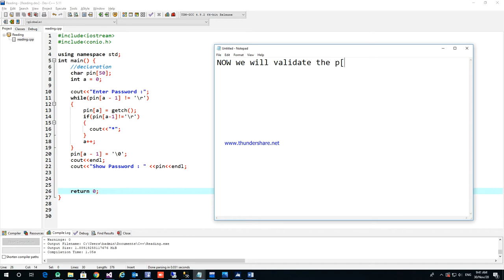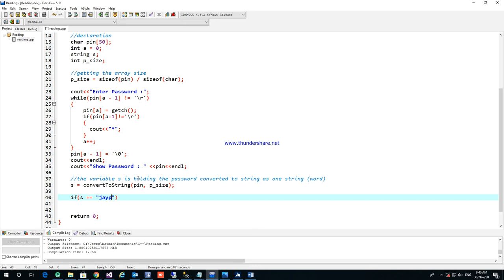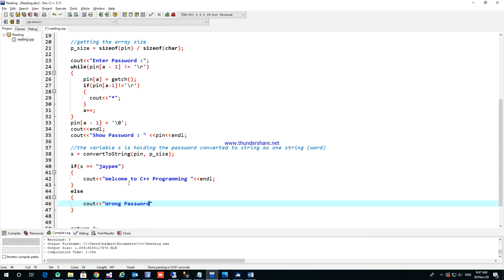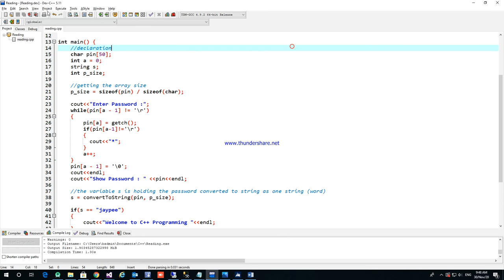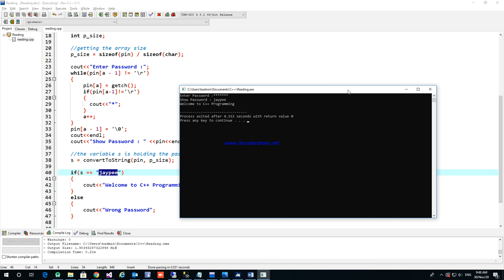Review #12 : Validate Password